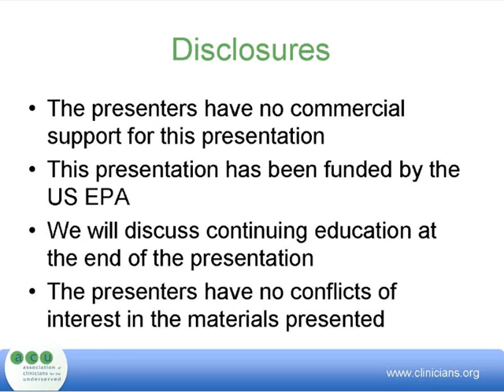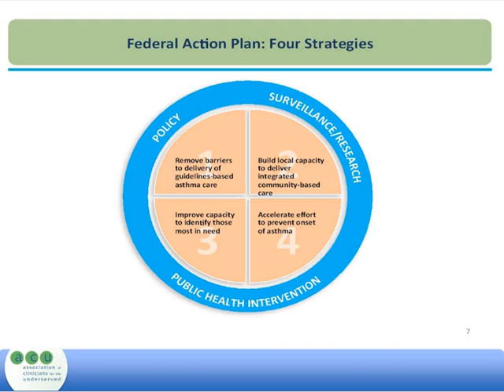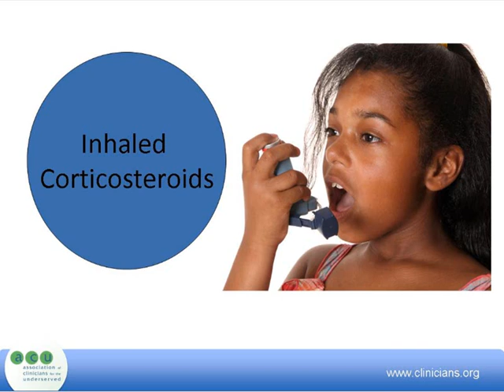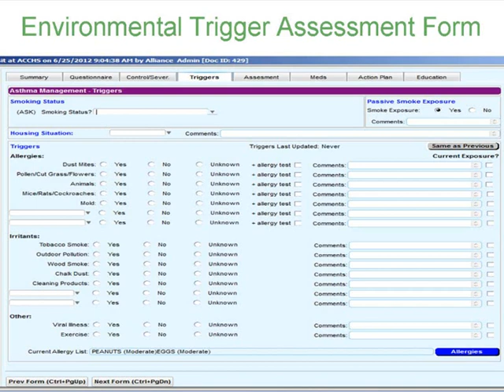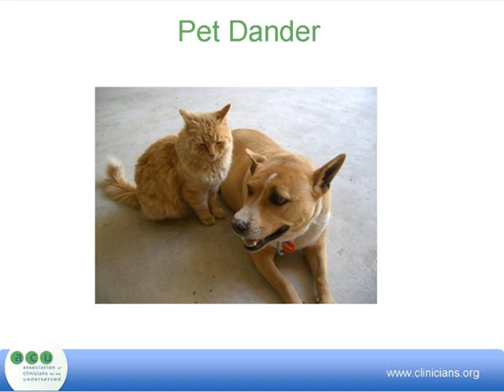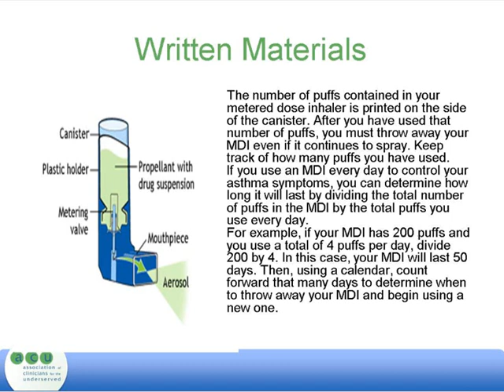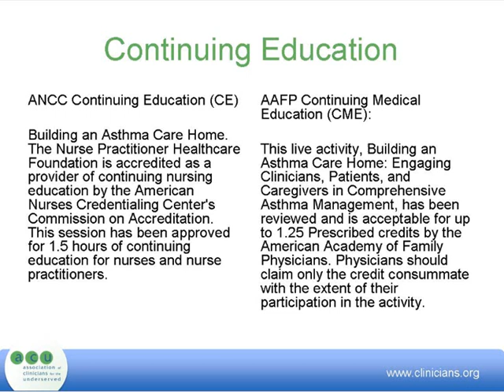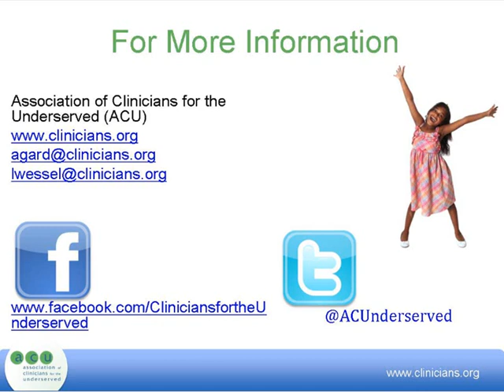Building an Asthma Care Home: July 25 (English)